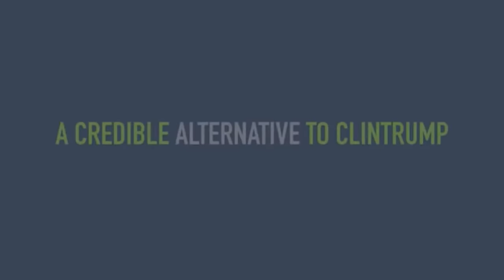The Republican Party Is Dead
Trump has killed the Republican Party. We're only just realizing it. This video points out the facts, and suggests a path forward.

Or you can buy one of our essays: